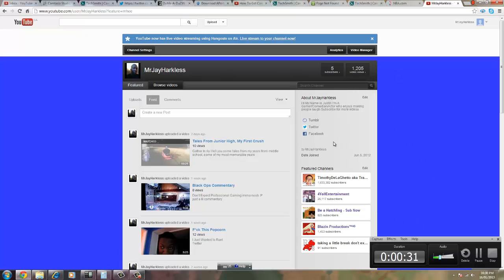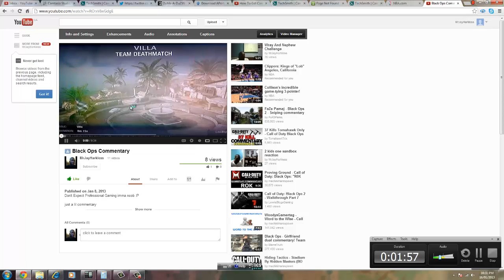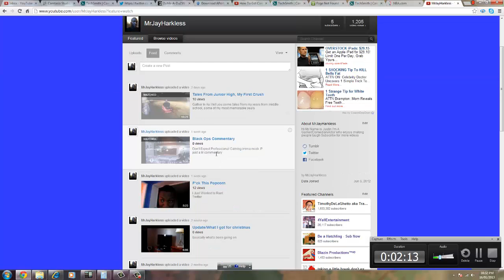Update!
Just whats going on